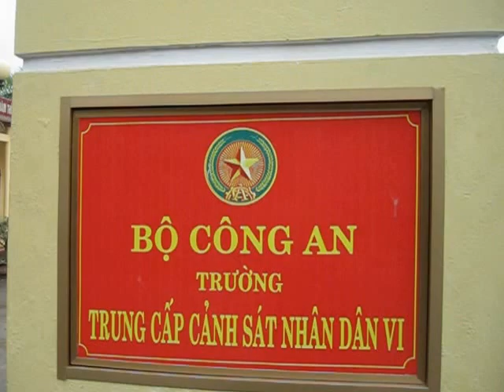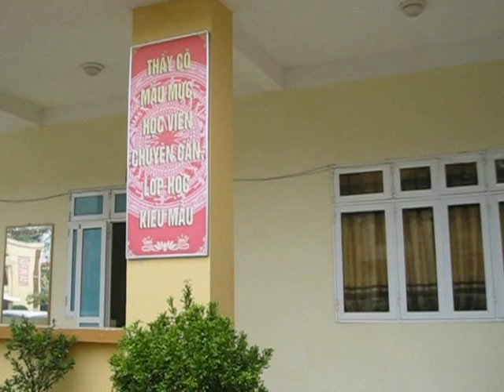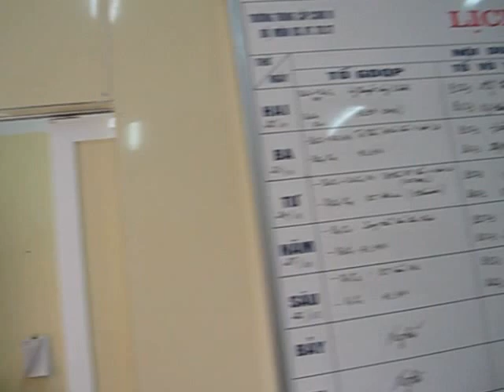Trường Trung Cấp Cảnh Sát Nhân Dân 6